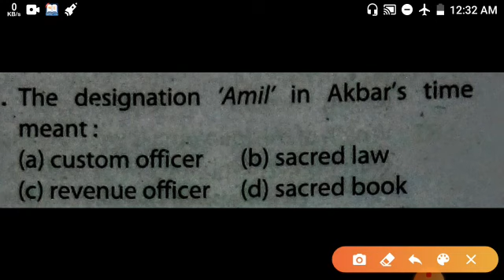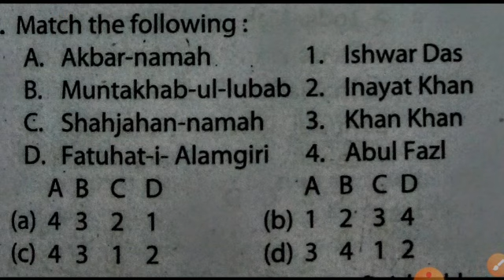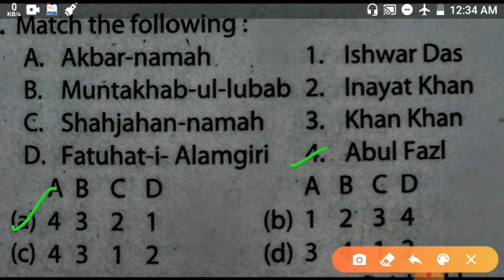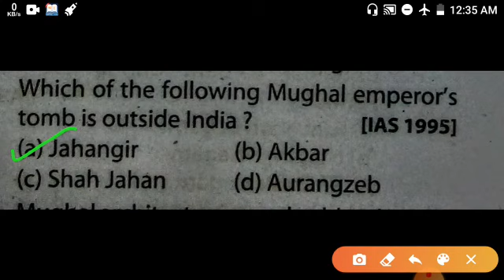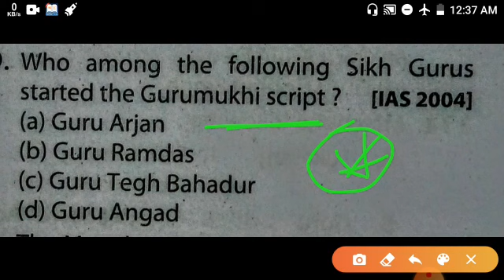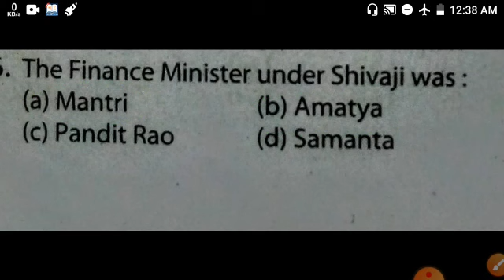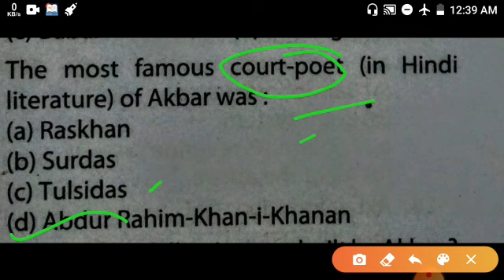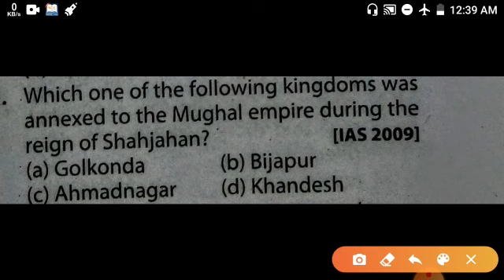CLASS-32 || History MCQ For WBCS Exam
14)Science and Technology for Civil Services Examinations

MCQ Practice Book:(WBCS Exam)

Previous

Previous Class

Join Our Ongoing BATCH-

WBCS 2020 Prelims BATCH-13 : Very Soon

Recommended Booklist For WBCS 2020

5. RBI Repo Rate, M.Policy

10.